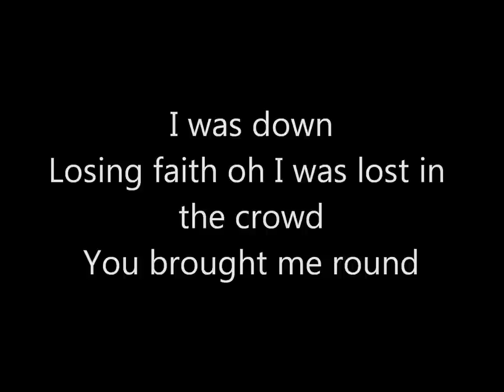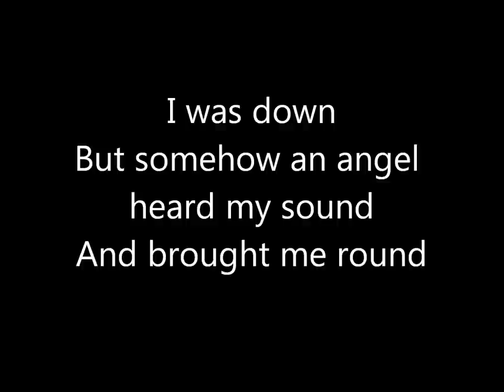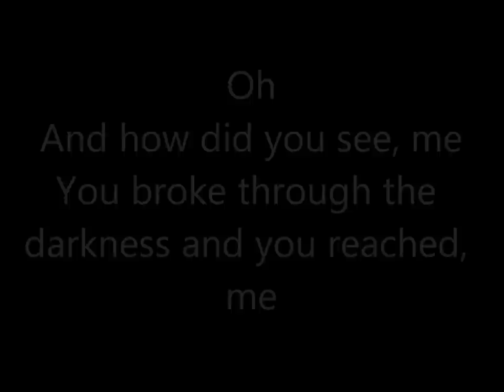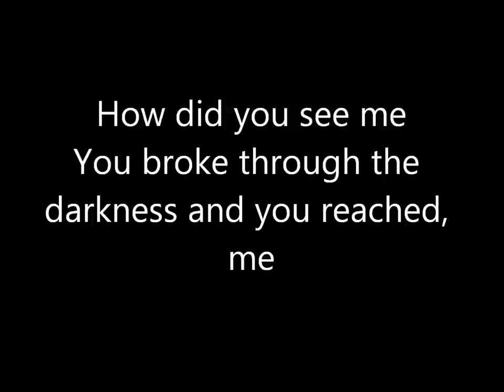Amazing - Matt Cardle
Lyrics for Amazing by Matt Cardle